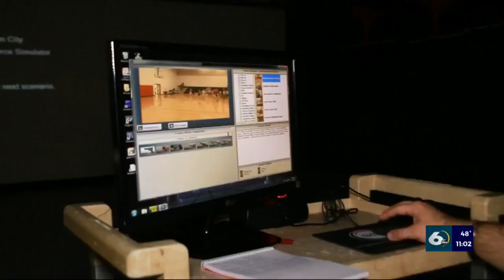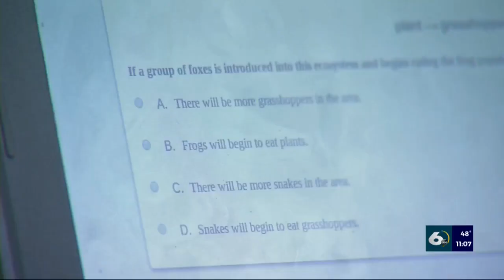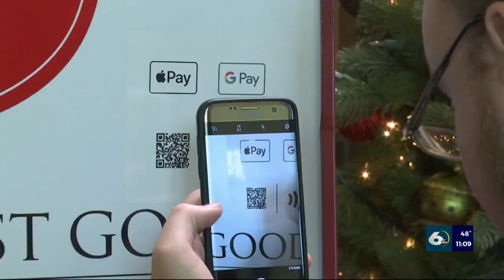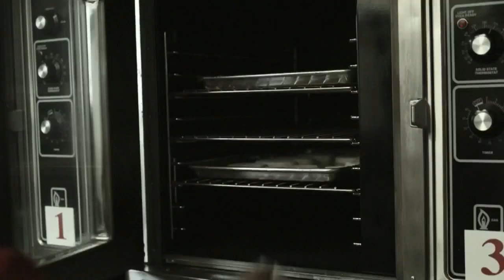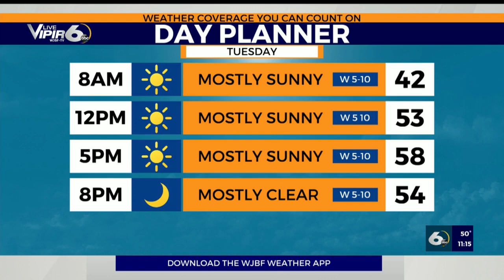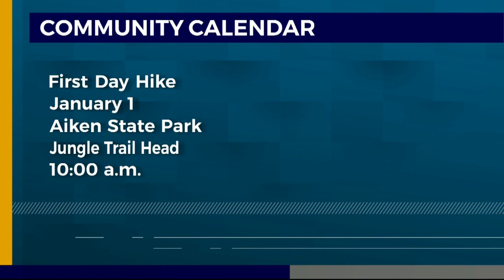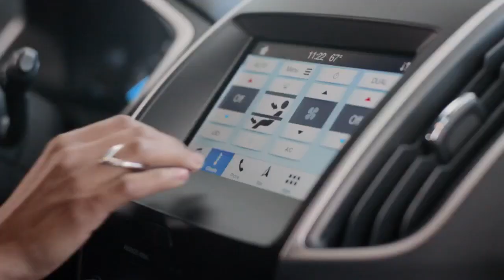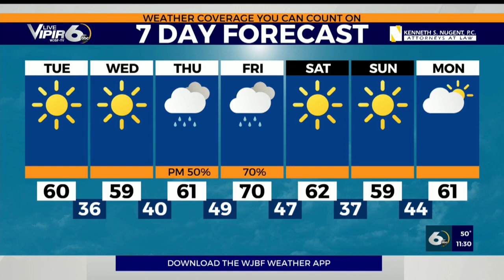WJBF News Channel 6 at 11:00 p.m.- December 30